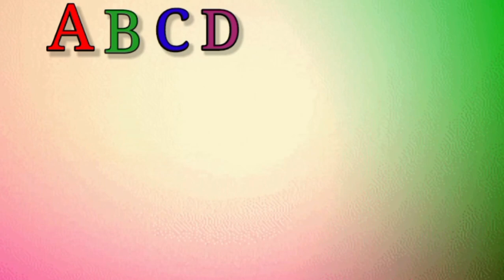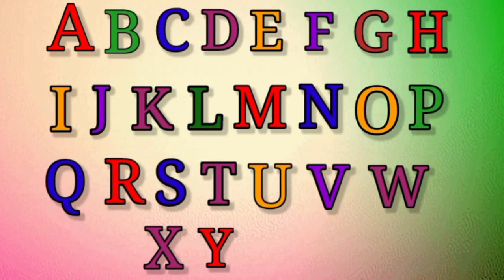Alphabet Songs For Children | ABCD | A For Apple | ABCD Rhymes | Phonics Song | Animeted 3D Cartoon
अ से अनार | abcd | phonics song | a for apple b for ball c for cat | abcd song | abcde | a for apple |